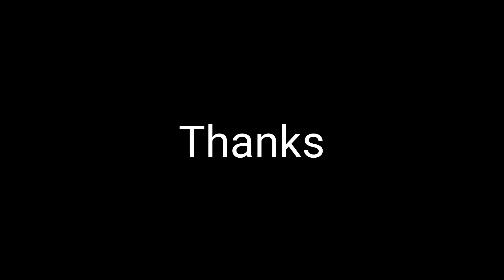🎉Birthday celebration at नेता Rajesh Gond Palace. With Friends and Family in Sonbhadra.